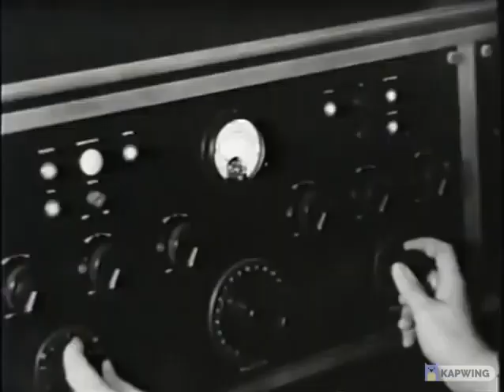great dep entertainment century